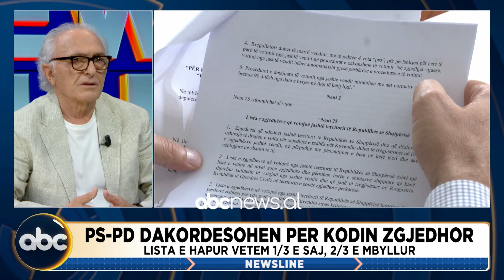Zgjedhjet në Himarë/ Çupi: PD e Berishës po i bën dëm vendit. Duket sikur garon Greqia me Shqipërinë